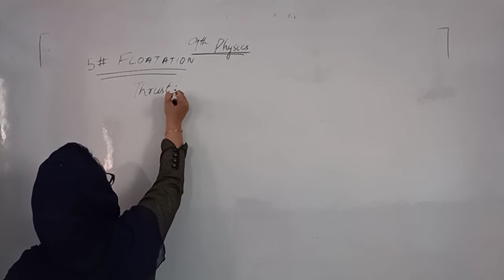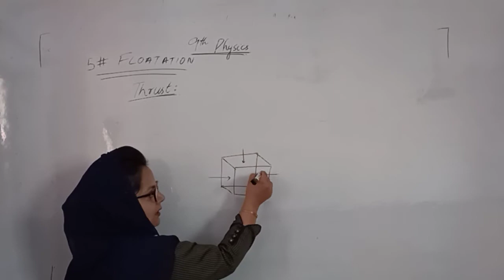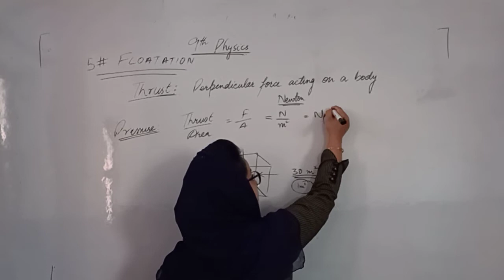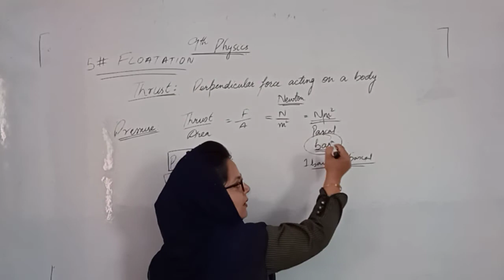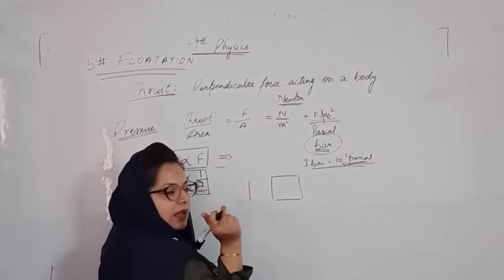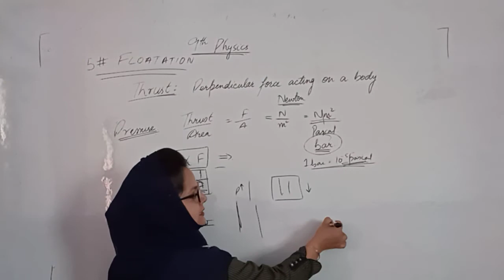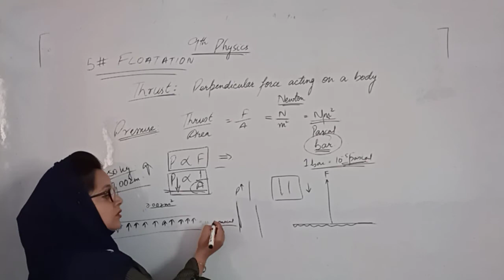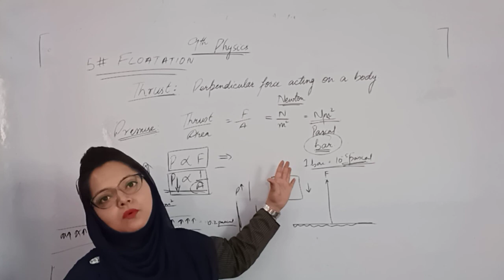9th Physics - Lecture No. 7 - Floatation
Topics Covered - Thurst and Pressure